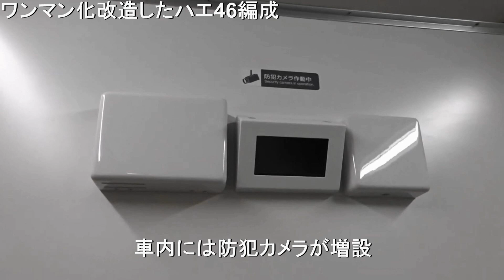【八高線E231系3000番台のワンマン化改造が完了】八高線E231系3000番台 ハエ46編成 大宮総合車両センターを出場 ~残るワンマン化改造は209系3500番台ハエ53編成のみに~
9月27日にワンマン化改造を実施した八高線E231系3000番台ハエ46編成が大宮総合車両センターを出場しました。
ハエ46編成が出場したことに伴い、E231系3000番台のワンマン化改造が完了しました。
これでワンマン化改造を実施してるのは209系3500番台ハエ53編成のみとなり、この編成がワンマン化改造が完了すると八高線209系3500番台のワンマン化改造が完了し、2020年8月(?)ごろから開始した八高線ワンマン化改造工事がすべて終了となります。

※ハエ46編成とハエ53編成の写真が無いため、別編成のものに変更しております。

八高線209系3500番台・E231系3000番台ワンマン化改造工事(2021年10月頃完了)
①E231系3000番台ハエ41編成 : 2020年9月3日出場
②E231系3000番台ハエ44編成 : 2020年10月27日出場
③E231系3000番台ハエ43編成 : 2020年12月7日出場
④209系3500番台ハエ54編成 : 2021年1月22日出場
⑤209系3500番台ハエ51編成 : 2021年3月29日出場
⑥E231系3000番台ハエ45編成 : 2021年5月31日出場
⑦209系3500番台ハエ55編成 : 2021年6月28日出場
⑧E231系3000番台ハエ42編成 : 2021年7月30日出場
⑨209系3500番台ハエ52編成 : 2021年8月26日出場
⑩E231系3000番台ハエ46編成 : 2021年9月27日出場(E231系3000番台ワンマン化改造完了)

ワンマン改造実施
209系3500番台ハエ53編成